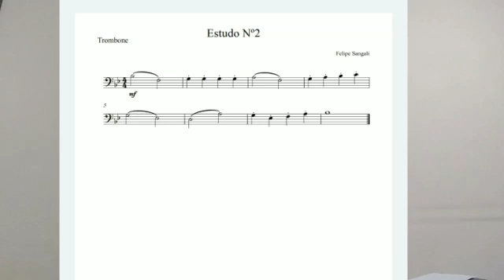Aula 68 Projeto Orquestrando Sonhos Orquestra Municipal de Santa Isabel